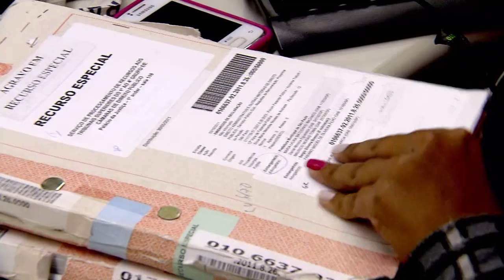Investigação de paternidade com genitor pré-morto deve ser ajuizada contra herdeiros (23.10.19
A Terceira Turma do Superior Tribunal de Justiça entendeu que a ação rescisória para anular sentença em investigação de paternidade na qual o suposto genitor é herdeiro pré-morto deve ser ajuizada contra os seus próprios herdeiros, e não contra seu espólio.